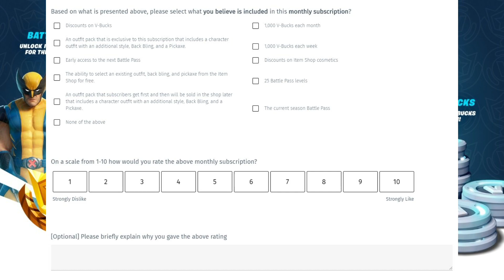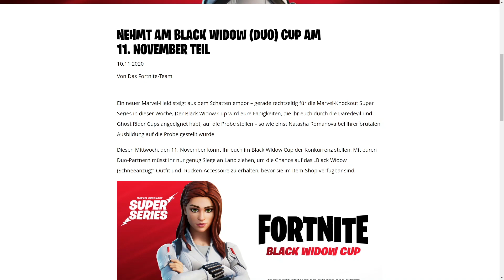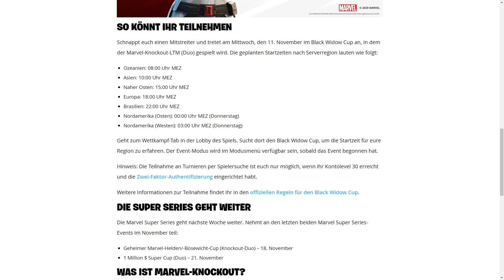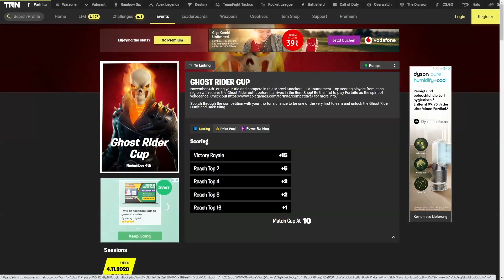Fortnite News #14 | NEUE Black Widow bekommen | Pack mit FREE Battle Pass? | Info FINALES Update KIX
- Kanalmitglied werden und exklusive Vorteile erhalten:
- Über diesen Link auf Amazon einkaufen um mich zu unterstützen
- Hier PS Guthaben usw. sehr günstig kaufen MMOGA!

Timestamps:
0:00 Neues Crew Pack mit V-Bucks, Battle Pass und Eary Acces!
3:00 Wann kommt das FINALE Update 14.60?
4:14 Alle Infos zum Black Widow Cup